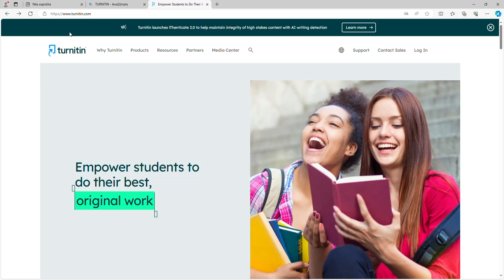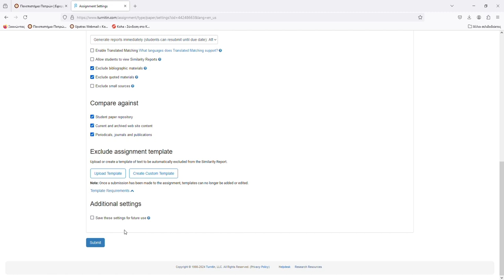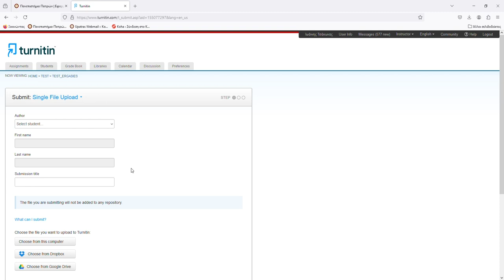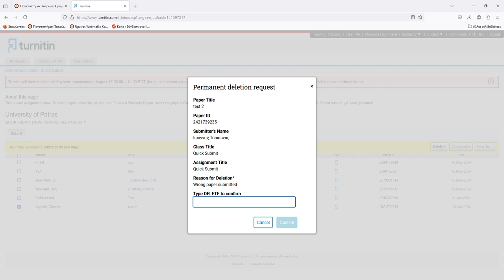Σύντομος οδηγός χρήσης του TurnItIn για καθηγητές/ριες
Ένα σύντομο βίντεο με οδηγίες χρήσης για τους διδάσκοντες/ούσες του Πανεπιστημίου Πατρών πως μπορούν να δημιουργούν λογαριασμό στο TurnItIn και να το χρησιμοποιούν.